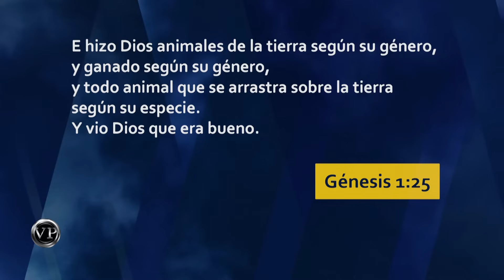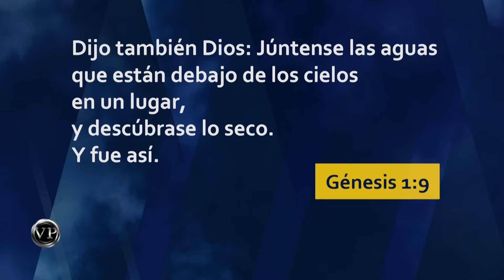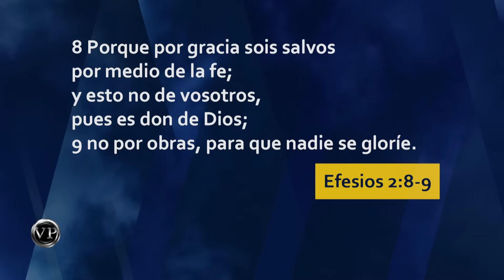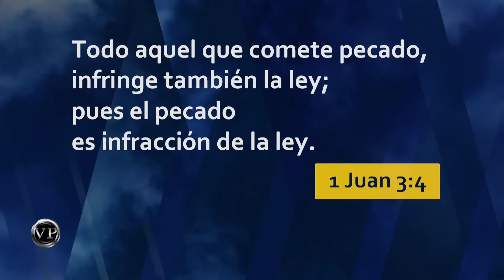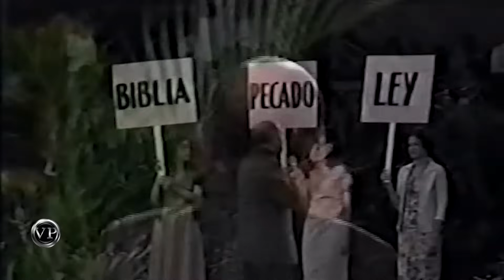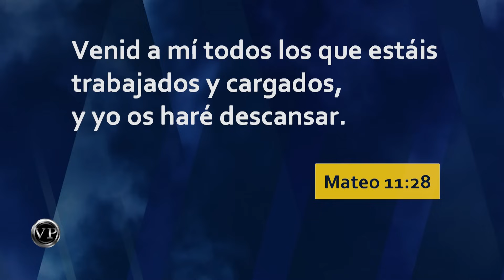Pr. Bullón - Dios te hizo Libre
Conferencias La Esperanza es Jesús | Pastor Alejandro Bullón predicando el tema "Dios te hizo Libre" desde El Palacio de los Deportes Virgilio Travieso Soto, Santo Domingo, República Dominicana.